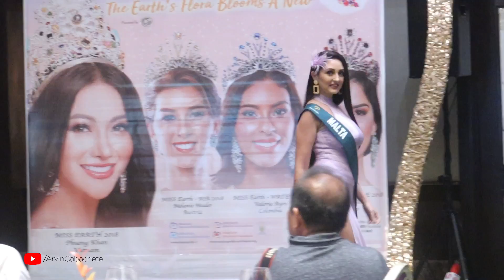Miss Earth 2019 delegates showcase environmental advocacies- Europe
The delegates from Europe presented their environmental advocacies during the Miss Earth 2019 press presentation held on October 2 at Diamond Hotel Manila.

EUROPE

Armenia: Rippi Sargsyan
Austria: Melanie Gassner
Belarus: Alisa Manenok
Belgium: Caro van Gorp
Bosnia and Herzegovina: Džejla Korajlić
Crimea: Anastasia Lebediuk
Croatia: Nera Nikolić
Czech Republic: Klára Vavrušková
England: Stephanie Wyatt
France: Sonate Terrassier
Germany: Kristyna Losova
Hungary: Tünde Blága
Italy: Letizia Percoco
Malta: Alexia Tabone
Montenegro: Nikoleta Rakočević
Netherlands: Nikki Prein
Northern Ireland: Shannon McCullagh
Poland: Krystyna Sokołowska
Portugal: Bruna Silva
Russia: Anna Baksheeva
Serbia: Ljubica Rajković
Slovak Republic: Stanislava Lučková
Slovenia: Charnée Bonno
Spain: Sonia Hernández Romeo
Ukraine: Diana Shabas